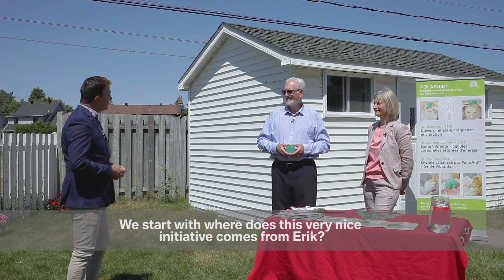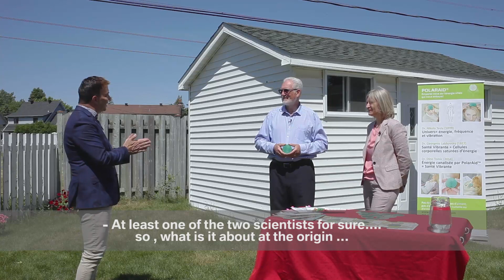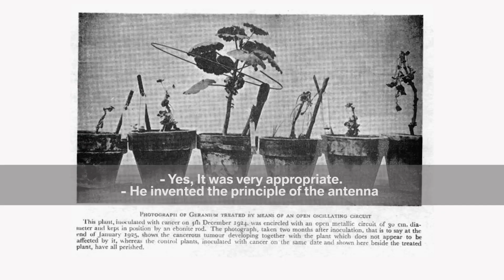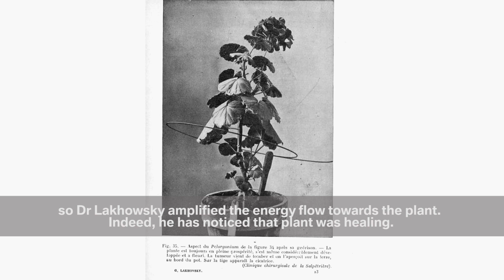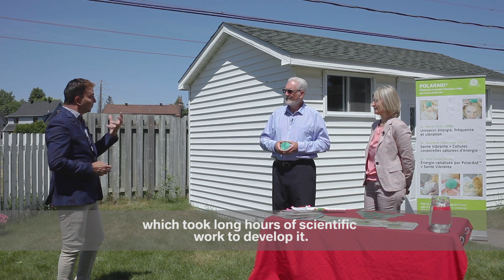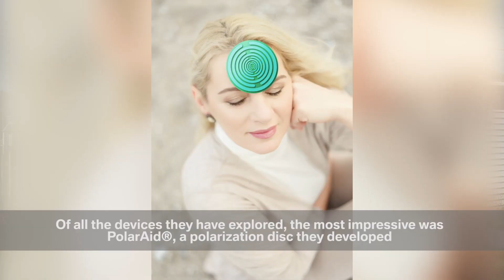The TV Show 'Histoire de Succès' reporting on PolarAid success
The TV Show Histoire de Succès broadcasted on the entire TVA Network on Thursdays and Fridays 3:15 p.m. Histoire de Succès – PolarAid was shown on September 16th 2021.